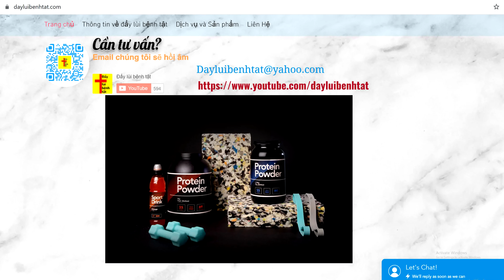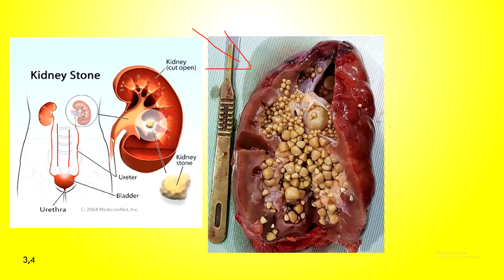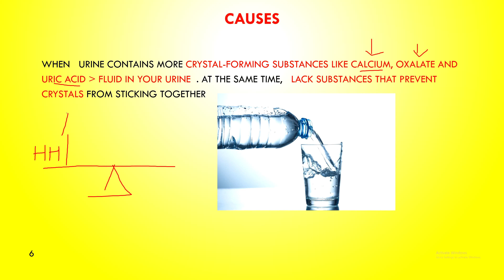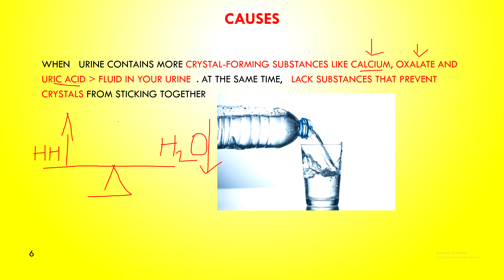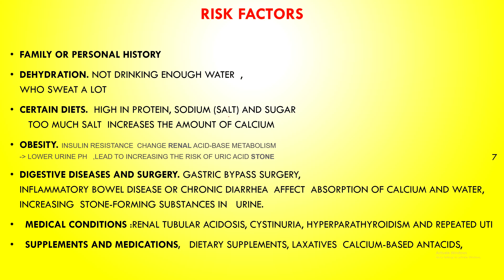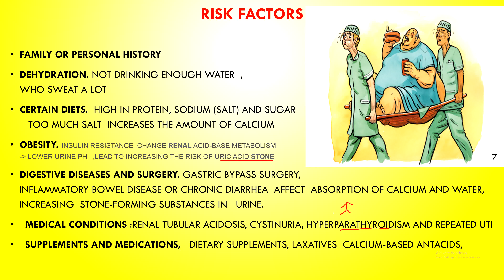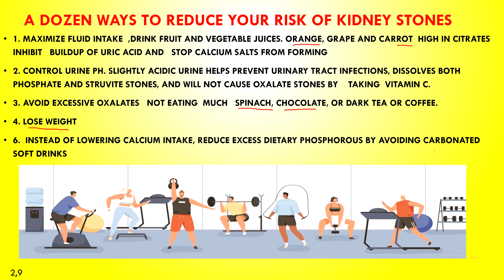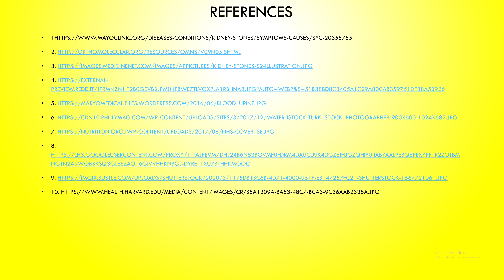Bệnh Sỏi Thận Và Cách Phòng Chống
*. Tìm kênh trên Youtube bằng từ khóa: " Đẩy lùi bệnh tật"